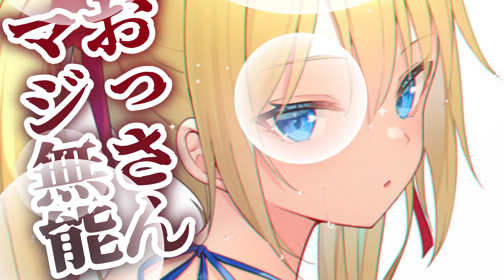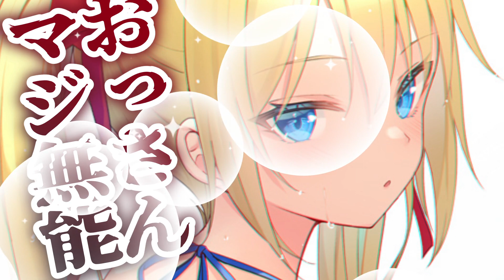【わからせ】クソ生意気なギャルの女の血を吸血してわからせたら眷属奴隷になった【男性向けシチュエーションボイス】cv:安藤ナツ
▼あらすじ
吸血鬼の貴方は眷属にしたい女を見つけ、しばらくは彼女の言うことを何でも聞いていた。しかし、そろそろ我慢の限界に達した貴方は彼女を人気のないところに呼び出し、自らの正体を晒して襲い掛かるのだった…

つかえねー(笑)

▼使用させていただいた台本
松平蒼太郎様
素敵な台本をありがとうございます！

▼イラスト
あれっくす様
素敵なイラストをありがとうございます！